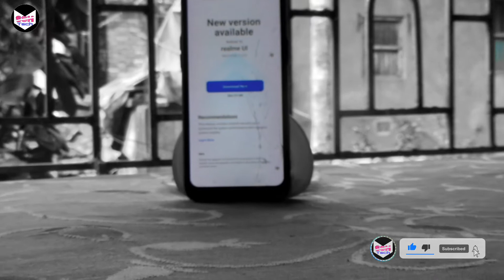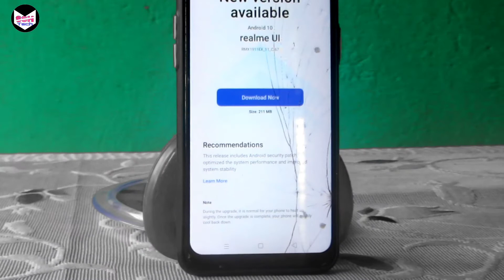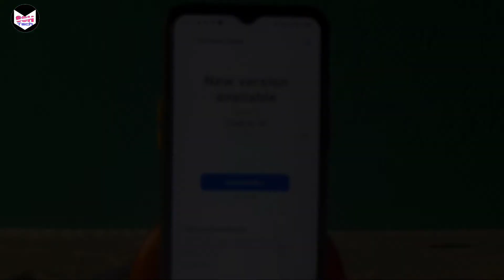REALME 5/5s/5i C.67 Software Update || What's New?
Hello guys  welcome  to our
YouTube channel ⟨ SSH Tech ⟩

    ««In this video I told you»»
Realme 5/6s/5i C.67 software update

📍 Android security patch February & March
📍 Optimized System Performance

My Equipments —

Tripod Stand

Boya Mic